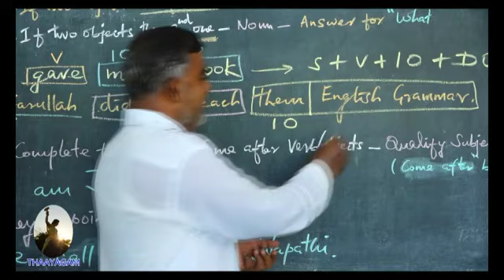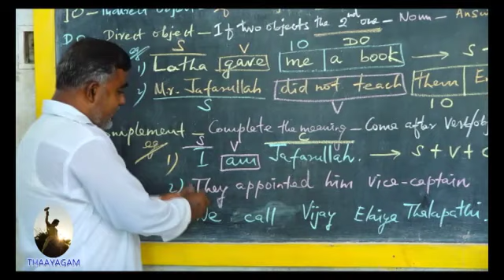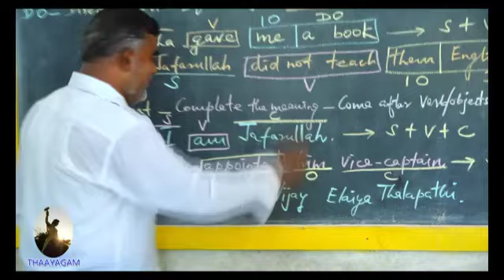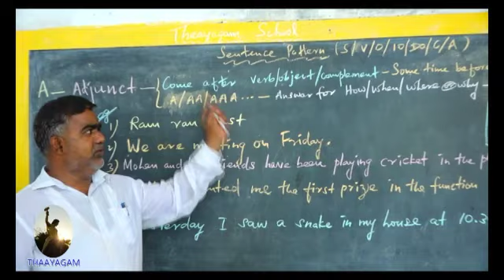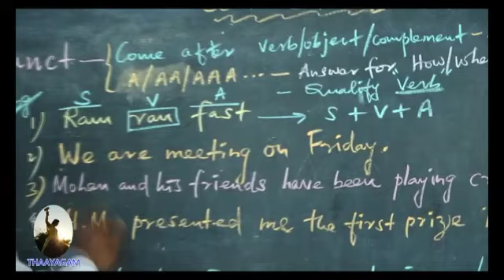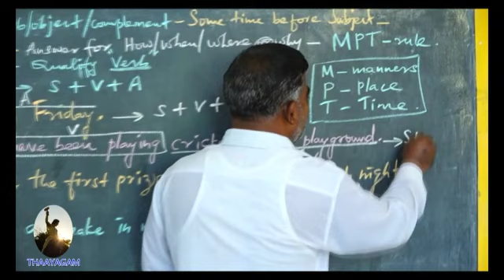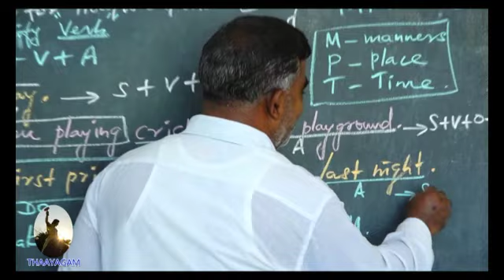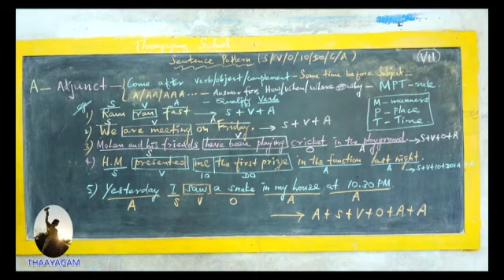Thaayagam English grammar part 16